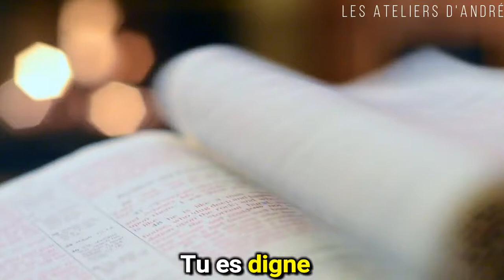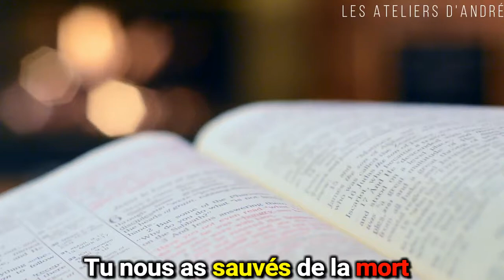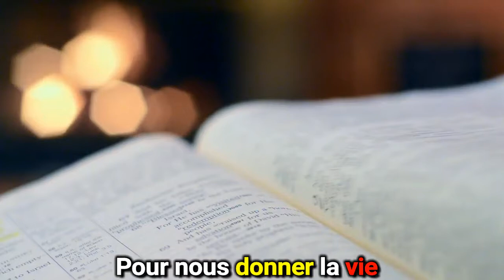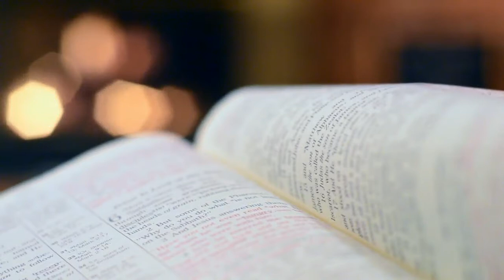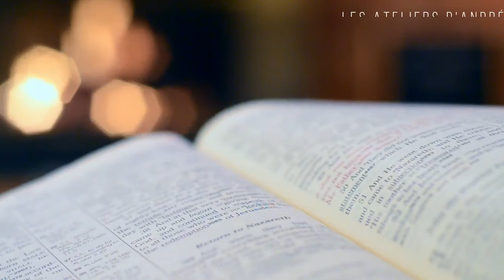🔥🔥TU ES DIGNE DE LOUANGE (AKPÉDADA)- INSTRUMENTAL D'ADORATION CHRÉTIEN AU PIANO//FR//HD//2020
Dans cette vidéo je partage avec vous un merveilleux Cantique d'Adoration Chrétien qui se nomme:
TU ES DIGNE DE LOUANGE

Frére André.